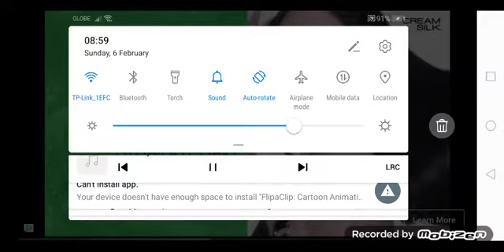fnf be like